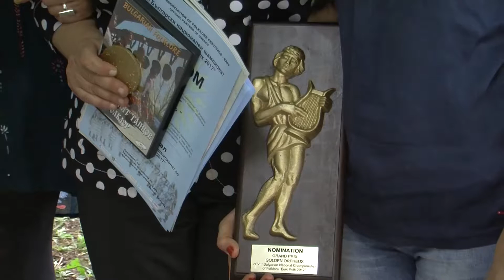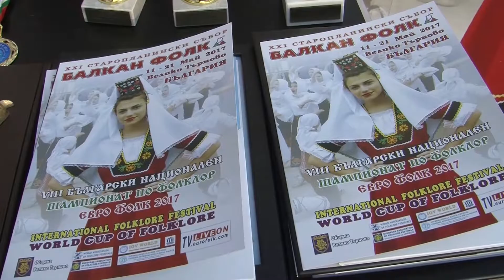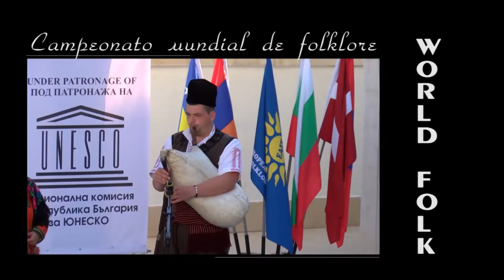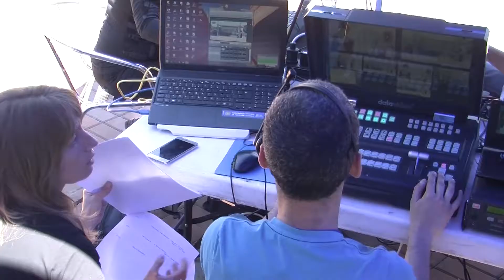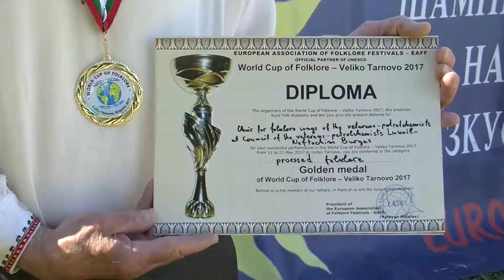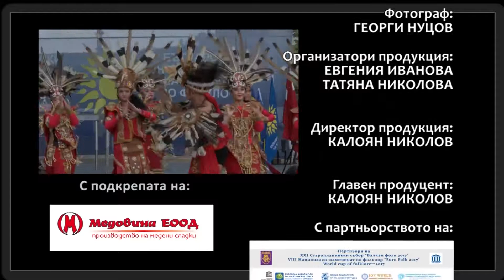Balkan folk 862 HD (August 2017)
Balkan folk/ Балкан фолк 862 HD ( август 2017)
week TV show/седмично предаване
TV Eurofolk

1. Филм за VIII Български национален шампионат по фолклор „Евро фолк” и II Световна купа по фолклор – Велико Търново 2017 – 2 част

1. Movie for  VIII Bulgarian national championship of folklore „Evro folk” i II World Cup of Folklore – Veliko Tarnovo 2017 – part 2